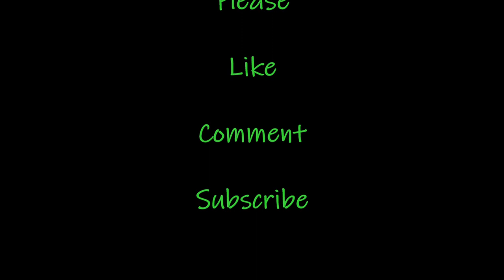Short Haul Trucking vlog: West Seneca Hamburg (6.3.21)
Rolling around Western NY, with a 2 stop delivery.

**ALL DRIVING FOOTAGE FILMED HANDS FREE**